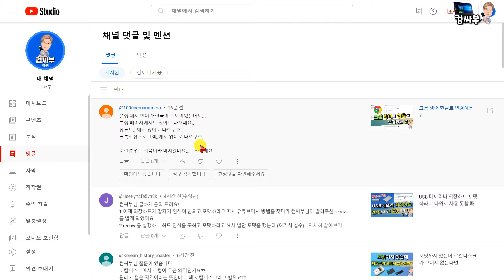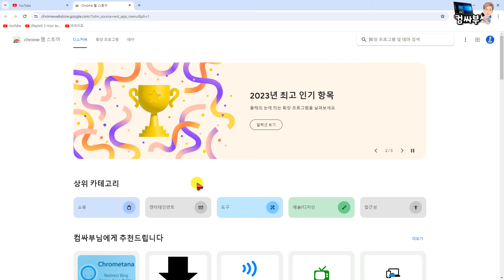유튜브 한글로 바꾸기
지난 번 영상에서 크롬 브라우저가 영어로 보일 때 한글로 변경하는 법을 알려드렸는데, 댓글로 "유튜브 한글로 바꾸기"에 대한 질문이 올라왔어요.
순서대로 따라하시면 누구나 쉽게 유튜브 사이트를 한글로 변경하실 수 있습니다.